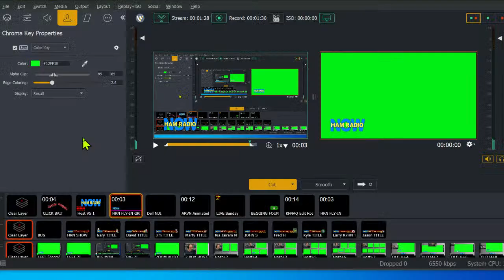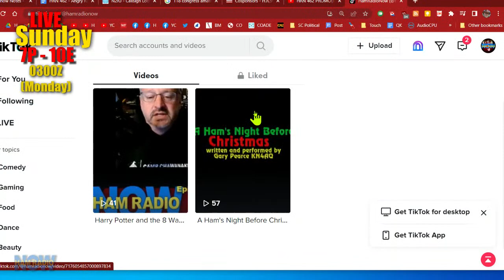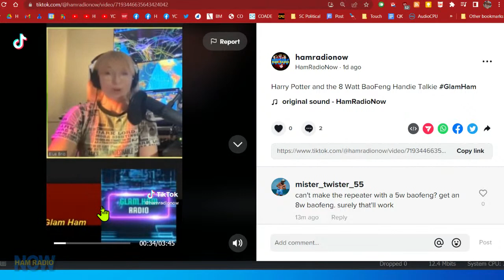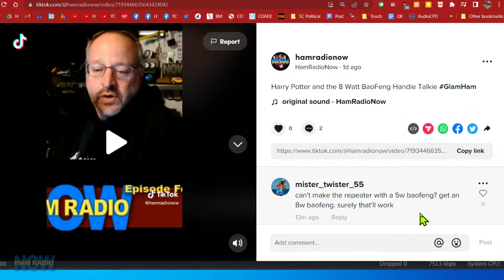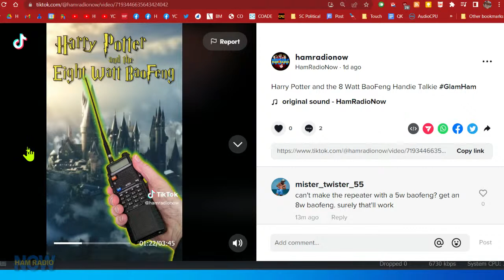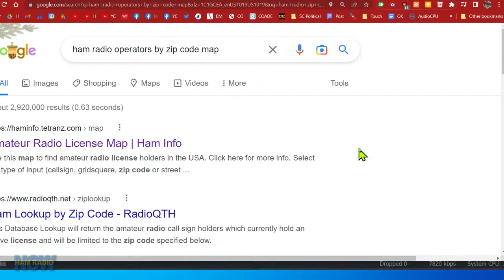HRN 462 PROMO(RE) Angry Radio Relay League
Such a busy weekend! But it's boiloing down to a talk with an ARRL Director under the gun for an alleged ethics violation. And a return to the Code of Silence (er, Conduct). Here we go again?